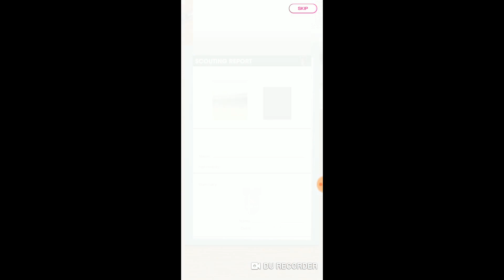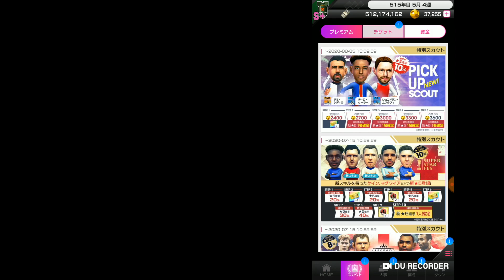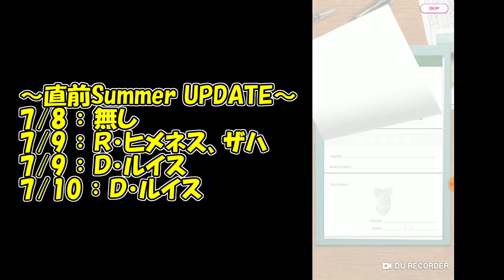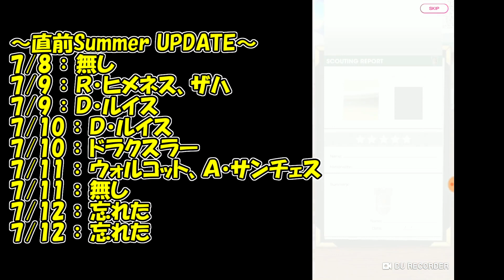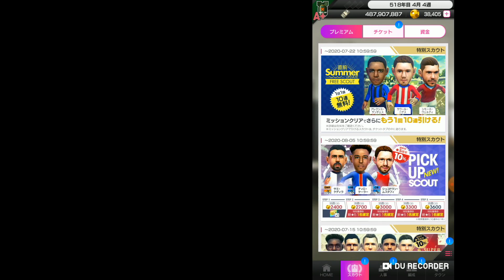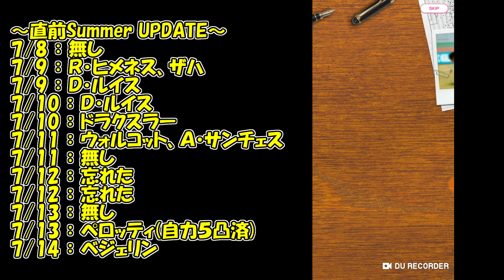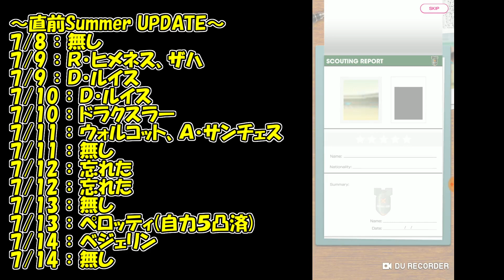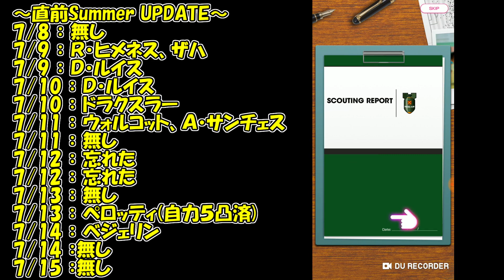【サカつくＲＴＷ】第200節 ／ 直前summer UPDATA無料スカウト280連 前編 【まぐまぐまぐろん】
・【サカつくＲＴＷ】の動画です。今回は「直前summer UPDATA FREE SCOUT」をお送りします。１日10連毎日無料ガチャ、更にミッションでもう10連。全部で280連です・・・260連だけど。

・はぁ、本当は無料で280連出来るんですが、まぐは早々に忘れた１日があったので全部で260連になっております。今回は排出確率が５％なので前回よりは出るんじゃないでしょうか。ただ、今回は好きな選手を貰えるイベントは無いので、自力で引くしか無い様です。まぐは自力５凸選手が増えるんでしょうか。そして、みなさんもどれだけ引けたかコメントよろしくです。

－直前summer UPDATA FREE SCOUT－

ＧＫ：デ・ヘア
ＣＢ：モーガン、スモーリング、Ｄルイス
ＲＳＢ：ベジェリン
ＬＳＢ：ナチョ
ＤＭＦ：ナインゴラン、Ｓ・デ・ヨング
ＲＭＦ：ベルハイス
ＬＭＦ：グラム、ペロッティ
ＯＭＦ：コヴァチッチ、ドラクスラー、サウール
ＲＷＧ：Ａ・サンチェス、ウォルコット
ＬＷＧ：ザハ、Ｒ・ヒメネス
ＣＦ：イリチッチ、ヴェルディ